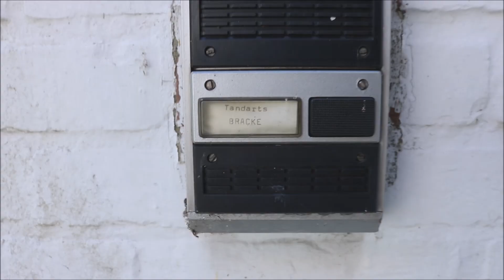ABANDONED DENTISTS HOME With real Dentist stuff inside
An abandoned dentist mansion with real dentist stuff inside.